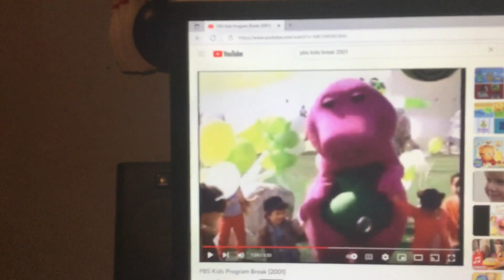Barney & Friends PBS